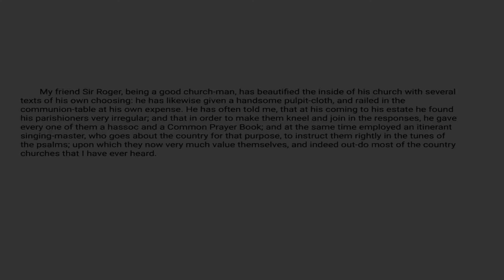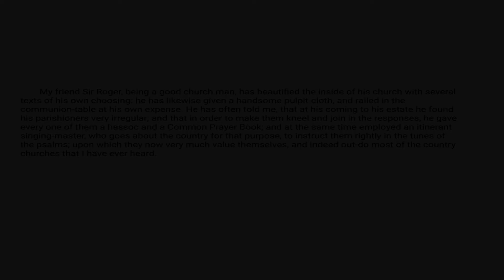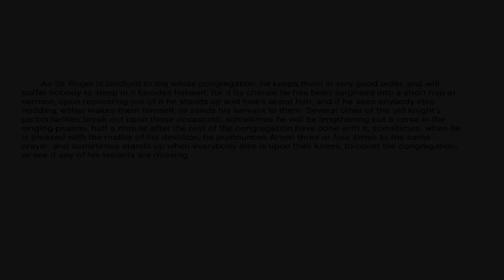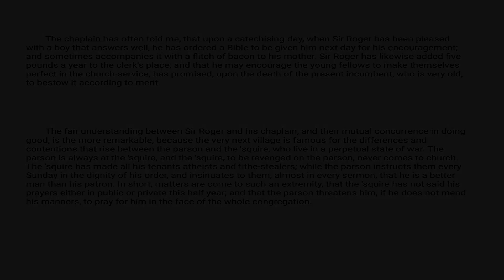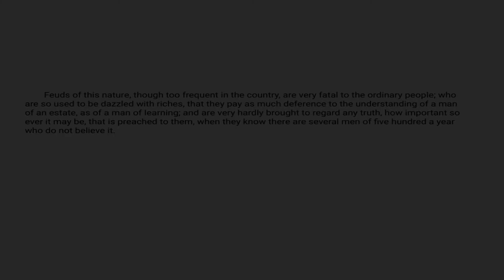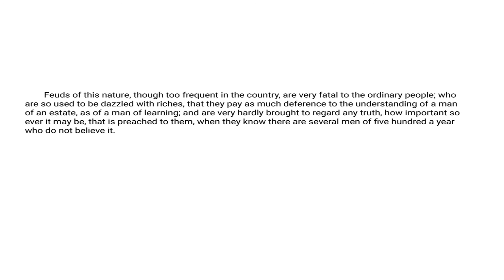Sir Roger at church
17th and 18th Century  Non -Fictional  Prose